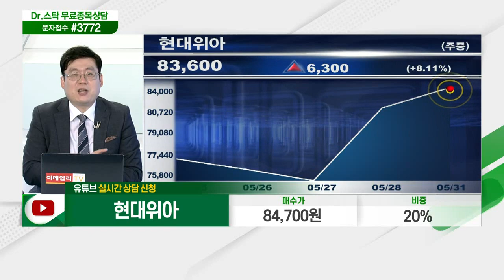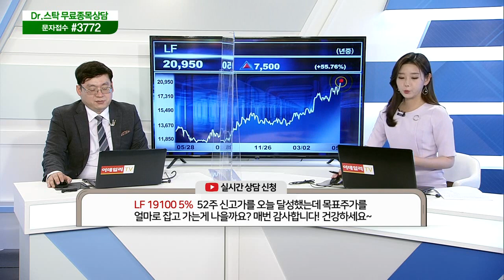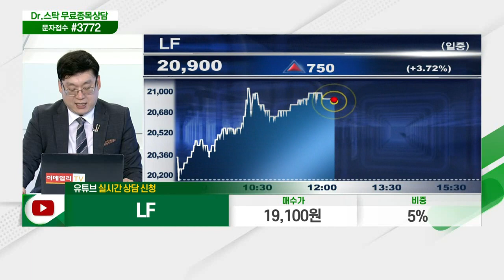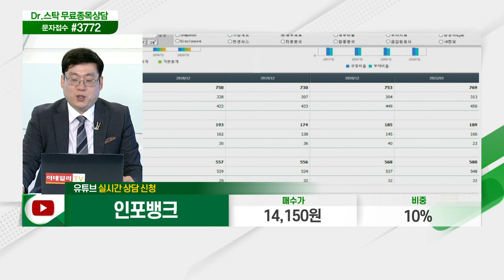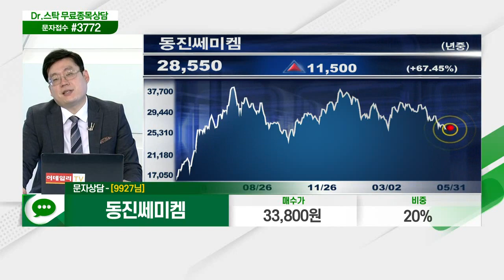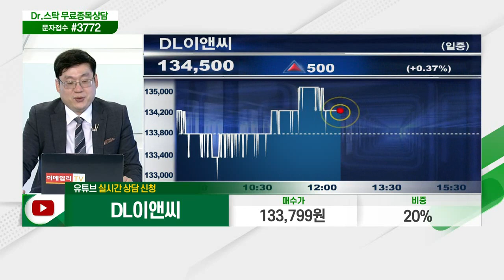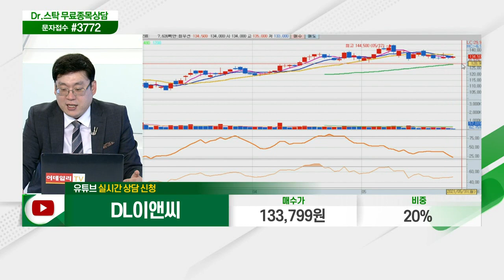에스에프에이, 에이스테크, 게임빌, 신일제약, 현대위아, KMH, 더존비즈온, LF, 인포뱅크, 메디톡스, 동진쎄미켐, DL이앤씨_닥터의 처방전 (20210531)